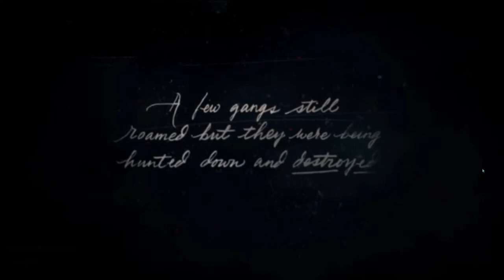Eulogy | Ep 384 | Crazy Town Podcast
"Eulogy"